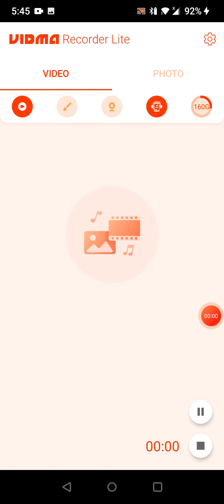angry 😡 horrible video. Best game of my life. And a simple recorder app ruined it!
warfare codm br
well that sucks. sorry Idk why it's not full screen. and it was the best game for me